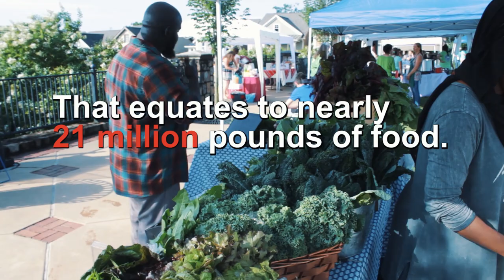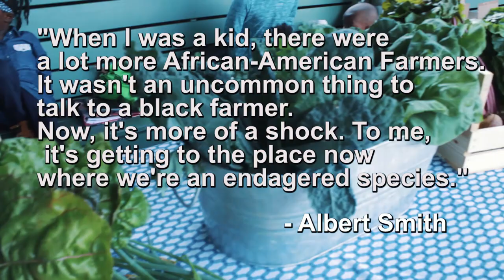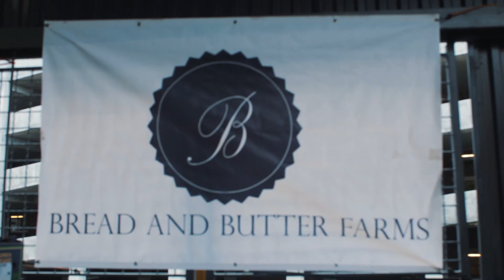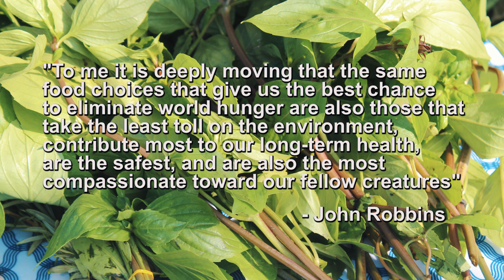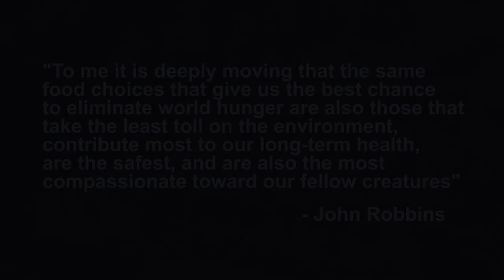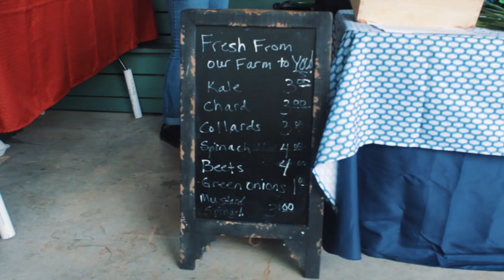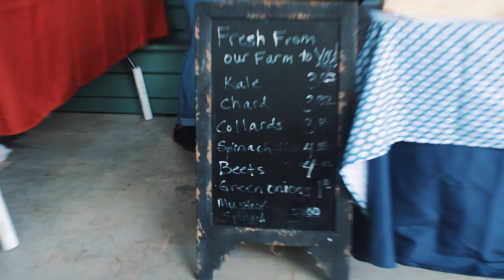My Father's Grass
My Father's Grass is a short documentary that covers the struggles of  small farmers, specifically African American farmers. It also discusses the importance of sustainable living and the future of farming.